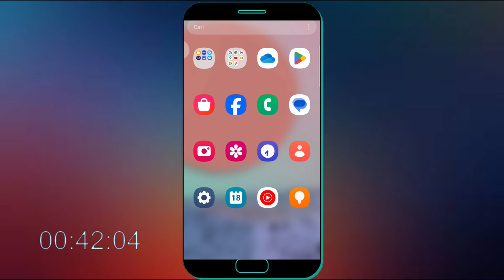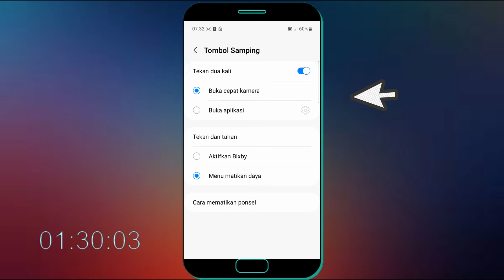Cara Mengubah Fungsi Tombol Samping Menjadi Tombol Power Di HP Samsung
Bagi Bagi anda pengguna hp samsung, Yang mungkin tombol samping bukan menjadi sebagai tombol power maka anda bisa coba ubah jadi tombol power dengan cara yang saya bagikan di video ini.